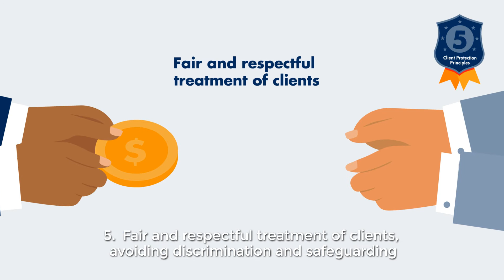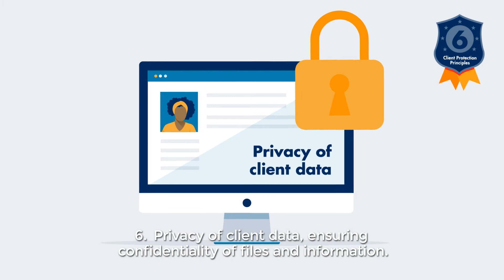FMO promotes the Client Protection Principles for financial institutions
At FMO, we invest in local prosperity, and we support financial inclusion.
If you are a financial institution with retail clients, we find it of utmost importance that you keep consumer needs in focus and adhere to the seven Client Protection Principles.